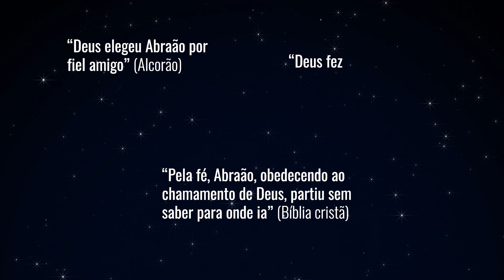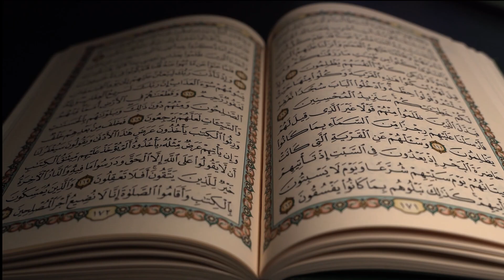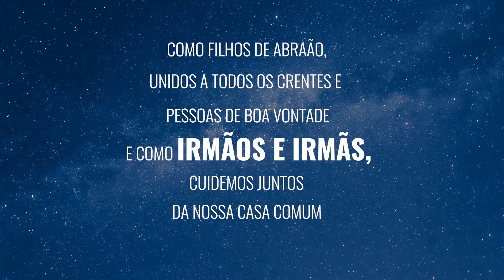Fraternidade humana, a casa comum dos filhos de Abraão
No Dia Internacional que recorda a assinatura do Documento sobre a Fraternidade humana em 4 de fevereiro de 2019 pelo Papa Francisco e o grande Imã al-Tayyeb de Al Azhar, um vídeo destaca a raiz da fraternidade presente nas três religiões monoteístas e convida os crentes de todas as religiões e pessoas de boa vontade a viverem reconciliados em um mundo livre de violência, injustiça, ódio e da autodestruição ambiental.